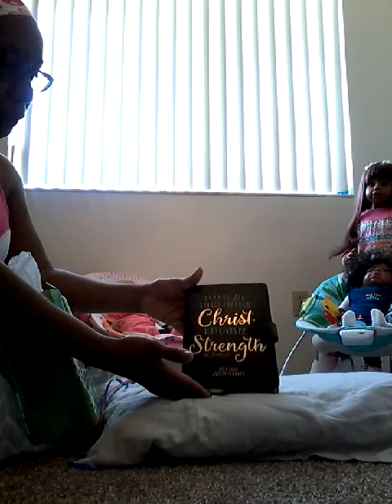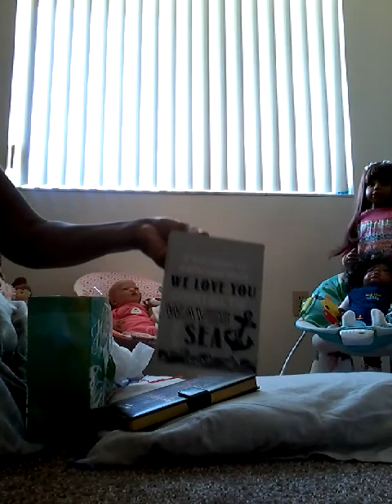I have a Secret Surprise😂😂😂 ( not for children)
My Gorgeous baby boy Gaby Gail by Claire Taylor reborn by my Beautiful Sister my Friend I love you sugar Lilshugnursery